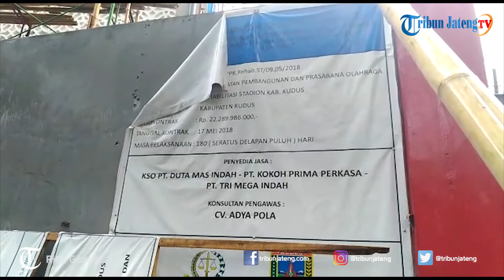Atap Stadion Wergu Wetan Kudus Ambruk diterjang Angin disertai Hujan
Atap Stadion Wergu Wetan Kudus ambruk setelah diterjang angin kencang dan hujan deras, Selasa (6/11/2018). Stadion tersebut masih dalam tahap penyelesaian pembangunan tribun. Saat ambruk, masih terdapat pekerja yang berada di lokasi kejadian. Seorang pekerja proyek stadion, Sujono mengatakan, ambruknya konstruksi atap yang terbuat dari besi dan galvalum itu sekitar pukul 16.00 WIB. Selengkapnya